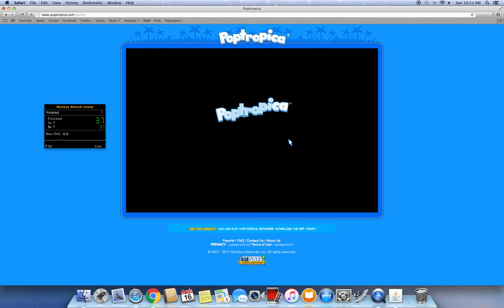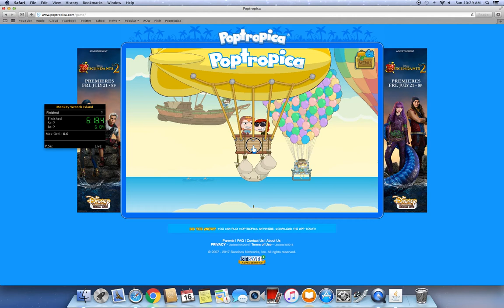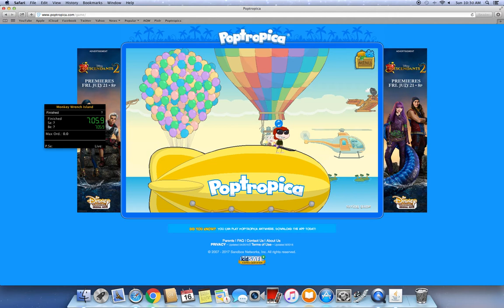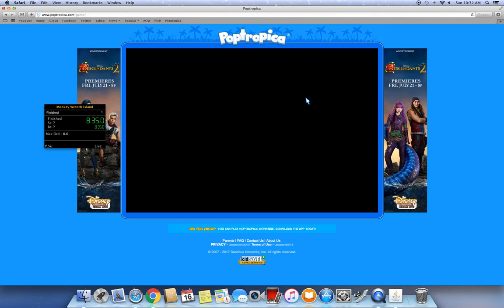Poptropica Monkey Wrench Island Speedrun (9:05.0)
This is outdated! Hooray!